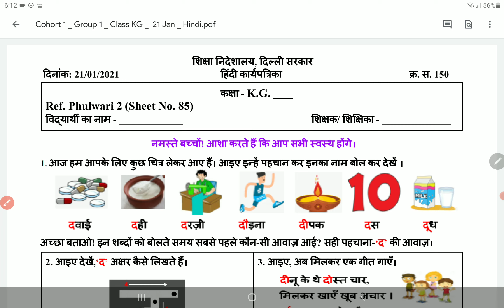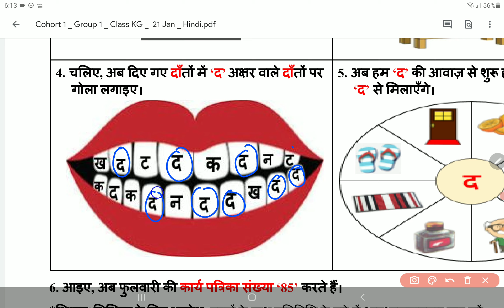Class KG Hindi Worksheet 150 21 January | K G Hindi Worksheet 150 21 Jan | PCMB DIGITAL GURUKUL